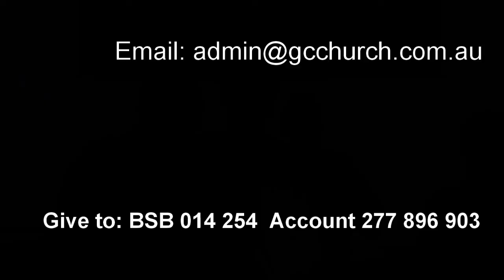18 July 2021 "Take Possession Of Who You Are In Christ" Ps. Neil Miers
Message by Ps. Neil Miers at Global Connexions Kawana, Australia on 18 July 2021 titled "Take Possession Of Who You Are In Christ".